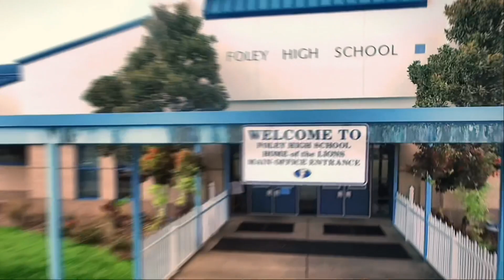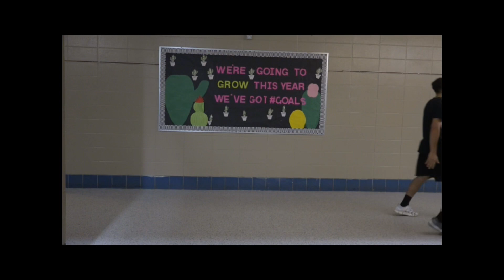Foley High School Lion Pride News 10/27/21